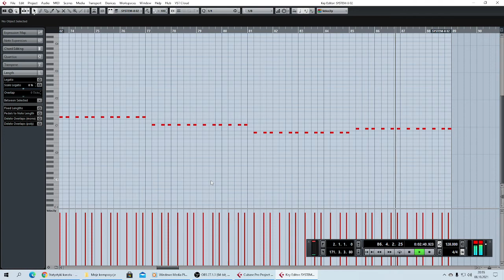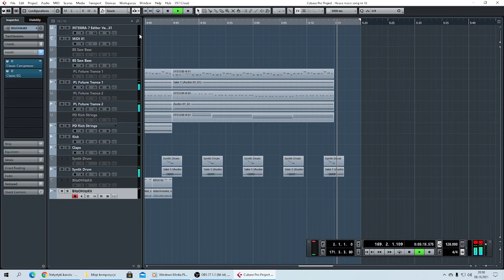House music song nr 18 - DJ Arkady Kuprianowicz - kompozycja własna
Roland Integra 7, Roland System-8,